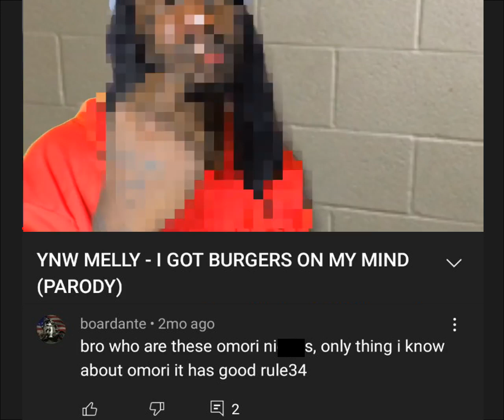[OMORI MEME] "Burgers on My Mind" comment section